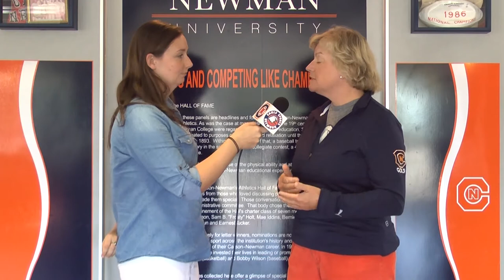Carson-Newman Women's Golf: Suzanne Strudwick previews CBU Super Regional Preview 10-29-17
Following a second-place finish at Trevecaa's Music City Invitational, head coach Suzanne Strudwick is confident in her team as they travel to West Tennessee.